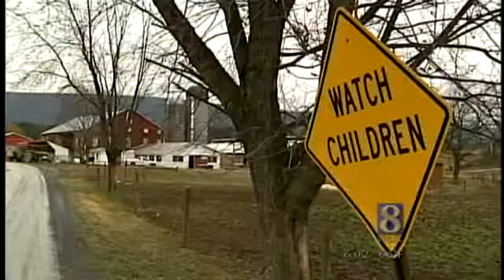Clouse Family Thinks About 7 Children Every Day